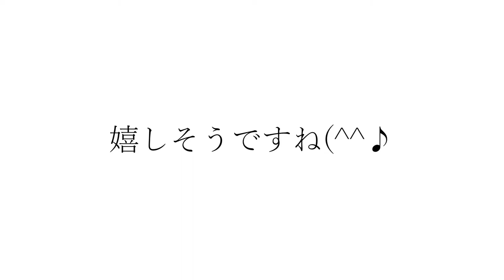竹下アツシのカッコいいギター教室「スイープ奏法なのだ」